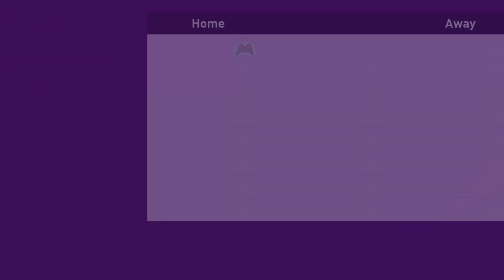eFootball PES 2020 Demo Reaction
This is my live reaction to PES 2020, as someone that only plays FIFA I gibe the PES Demo a try and let you know my reaction as it happens.